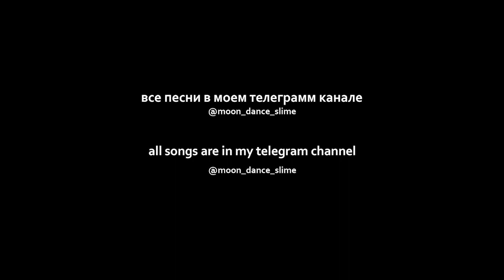LIL KRYSTALLL - Кобра (slowed + reverb)